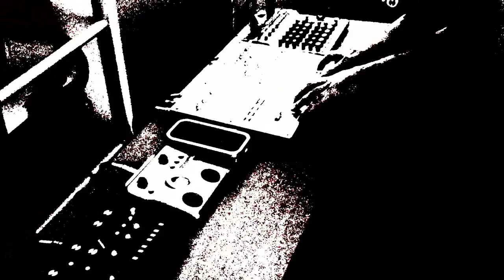BHJ34JHB23JH76HBJ54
New experiment using Monotribe, ESX-1SD, G1XNEXT, and stuff.